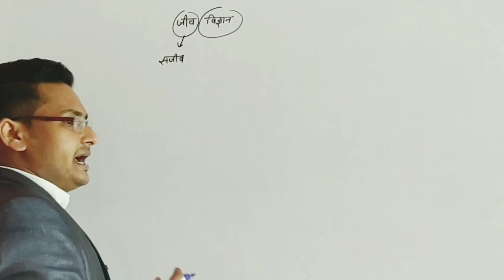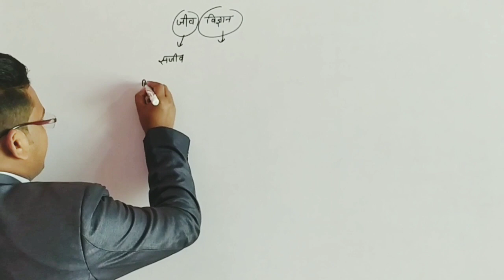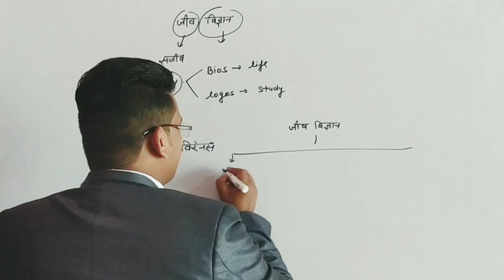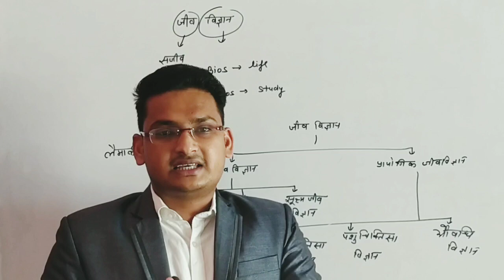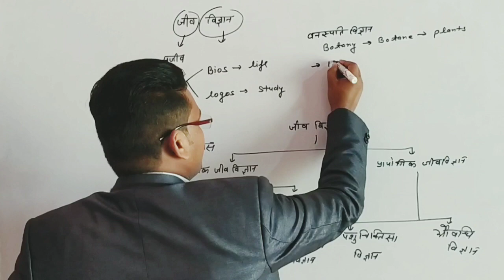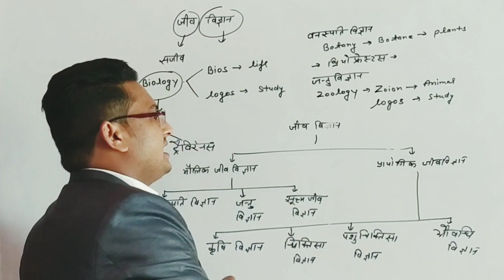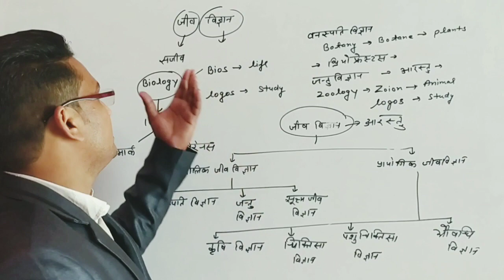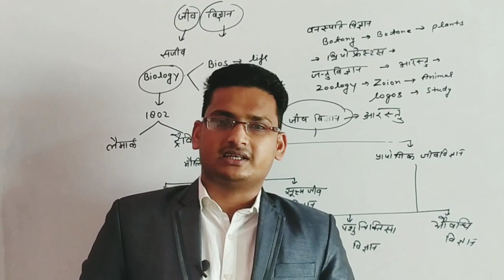जीव विज्ञान का परिचय (Introduction Of Biology) In Hindi | UP BOARD | NCERT | 2024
जीव विज्ञान कक्षा - 12 ( Syllabus 2020-21) Analysis In Hindi | UP Board | NCERT | Biology | Notes

👉इस वीडियो में जीव विज्ञान की परिभाषा यवं उसके प्रकार पर चर्चा की गई। जीव विज्ञान वास्तव में बेहद महत्वपूर्ण विषय है जिसका ज्ञान बेहद जरुरी है! तो चलिए जानते है वीडियो में जीव विज्ञान के बारे में!
इस चैनल पर आपको class-12th के सभी महत्त्वपूर्ण विषयों के वीडियो लेक्चर , नोट्स,पीडीएफ नोट्स हिंदी में उपलब्ध होंगे वो भी फ्री में!.

Channel link:-

Search Keywords-
Introduction of biology
Jeev vigyan ka parichay
Biology kya hai
Hindi Me Biology
Jeev Vigyan
UP Board Syllabus
NCERT Syllabus
Biology ka syllabus
Biology Chapters

Video By:-
Mr. Rudra Divakar Pandey
(M.Sc. , B.Ed. , UP TET , CTET , Super TET)